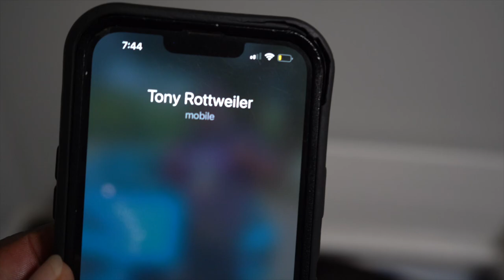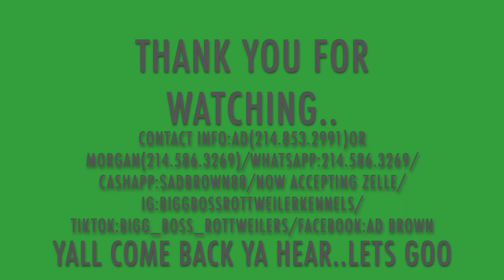DYNASTIES IN THE MAKE FOR BBK...LETS GOO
ALSO NOW ON THE WHATSAPP@BiggBossRottweilerKennels(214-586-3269)
 🚨BBK FAMILY WE ARE NOW ON TIK TOK@ BIGG_BOSS_ROTTWEILERS🚨
🚨 *NOW ACCEPTING ZELLE*🚨

!!!ATTENTION ATTENTION! DONT FORGET WE ARE STILL TAKEING DEPOSITS PLZ GIVE A CALL TO INQUIRE!!!

Facebook: AD Brown and my wife's Paige Jackson